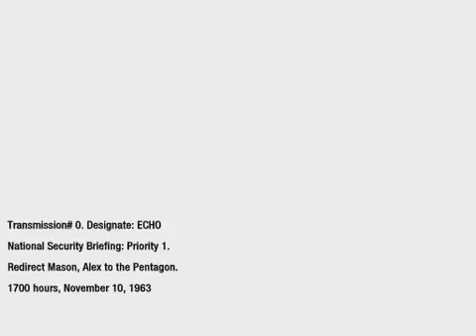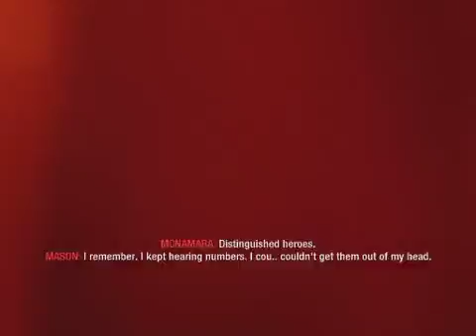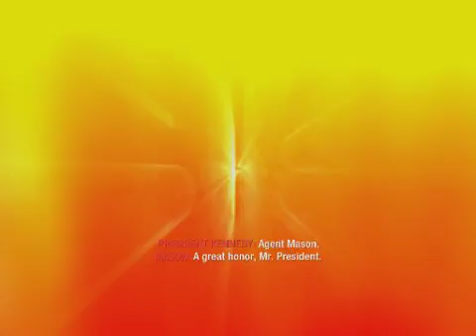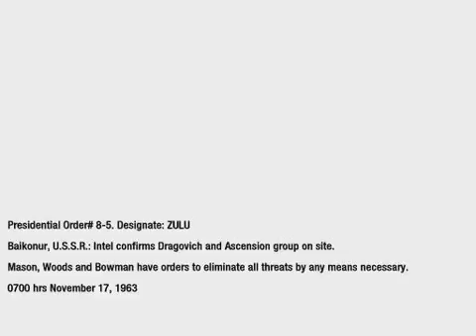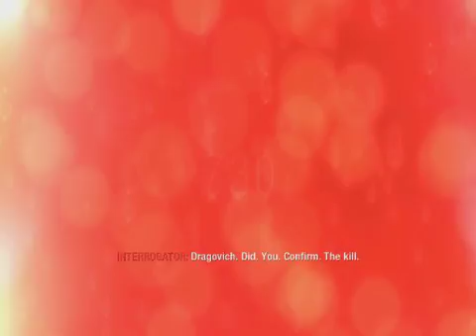COD-Black Ops_mission 3: USDD and Executive order